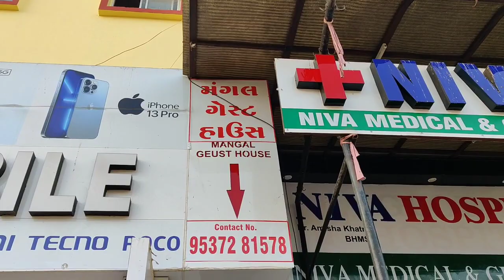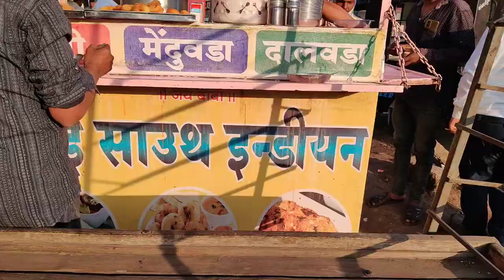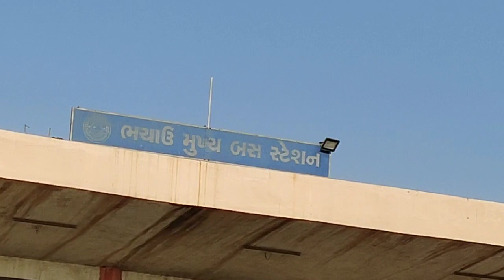Bus Journey From Gandhidham To Morbi Gujarat Roadways journey in India